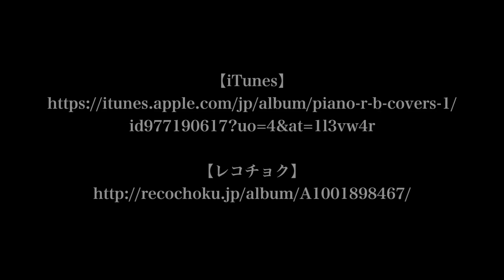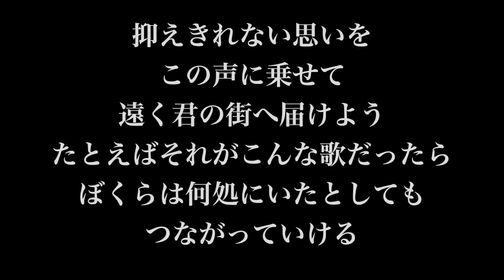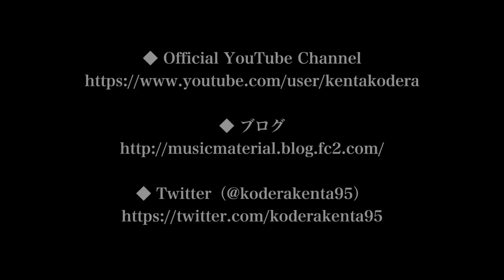【最高に泣ける感動の遠距離恋愛ラブソング】スキマスイッチ「奏（かなで）」Piano Version フル 歌詞付き 高音質（映画「ラフ ROUGH」挿入歌）by 小寺健太（Original PV）